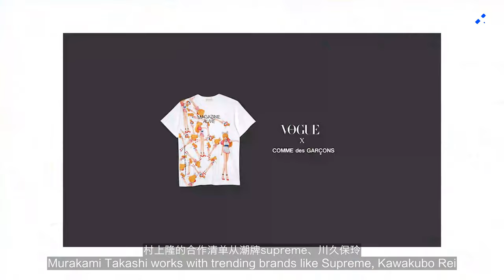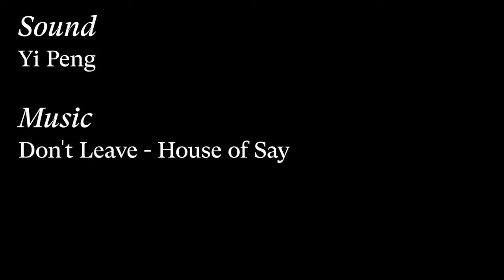【dinlab】Murakami Takashi - No money? No art! ｜ 村上隆：你看不懂的“村上隆”，可大牌们偏偏对他爱不释手！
“I am not afraid of losing money or failure. I want to keep going.”
Art should not have classes. It can be popular consumer products and public culture.

“我不怕亏钱或失败，但我想能一直做下去。”—— 村上隆
艺术不应该有阶级，它可以成为流行的商品，成为大众文化。

🪐Want to know more about art design? follow our dinlab universe radio, Like, Favorite, and we will be sharing next clip. See you soon~

Reference 03:20